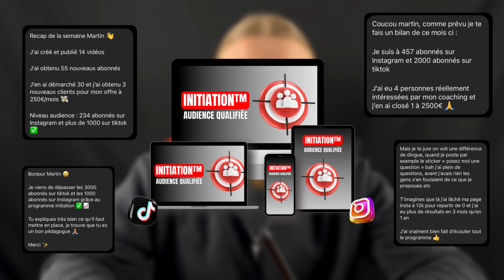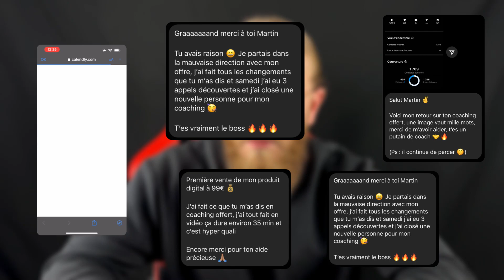Comment créer une formation en ligne en 24h en 2024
Je te montre comment créer une formation en ligne en seulement 24H en 2024 grâce à ces 5 étapes.

▬▬▬▬▬▬▬▬ Coaching offert 🎁 ▬▬▬▬▬▬▬▬

▬▬▬▬▬▬▬▬ La vidéo ▬▬▬▬▬▬▬▬

Découvre dans ma vidéo exclusive "Comment créer une formation en ligne en 24h" tous les secrets pour lancer ta formation en ligne rapidement et efficacement ! Que tu sois débutant ou expérimenté, cette vidéo est ta clé pour devenir un infopreneur prospère en 2024.

Tu rêves de vendre une formation et de te lancer dans le monde captivant des formateurs en ligne ? Je te guide pas à pas pour transformer ton savoir en une source de revenu lucrative. Apprends comment créer une formation en ligne, comment vendre sur internet, et surtout, comment faire fructifier ton expertise en un véritable business en ligne.

Si tu te demandes comment vendre une formation en ligne ou comment lancer ta formation en ligne, tu es au bon endroit. Je dévoile des stratégies éprouvées pour attirer des clients, optimiser tes ventes de formations, et maximiser tes profits. Rejoins la communauté grandissante des infopreneurs qui exploitent le potentiel d'internet pour gagner de l'argent sur internet.

Cette vidéo est plus qu'un simple tutoriel ; c'est un guide complet qui aborde des thèmes clés comme comment créer un business en ligne en 2024, comment faire une formation en ligne, et bien plus encore. Ne laisse pas passer cette opportunité d'accélérer ton succès et de réaliser tes ambitions de formateur.

Plonge dans l'univers de la formation en ligne et transforme ta passion en profit. Que tu sois ici pour apprendre comment créer, vendre, ou lancer ta formation en ligne, cette vidéo t'offre toutes les réponses. Ne rate pas cette chance d'élargir tes horizons, d'augmenter ta visibilité et de booster ton business en ligne dès aujourd'hui !

Ta réussite dans le monde digital commence maintenant. Transforme ton expertise en revenus et fais le premier pas vers la liberté financière avec mon guide complet sur "Comment créer une formation en ligne en 24h" !

▬▬▬▬▬▬▬▬ Chapitres ▬▬▬▬▬▬▬▬

00:00 Intro
00:35 Étape 1
04:40 Étape 2
07:43 Étape 3
09:37 Étape 4
10:40 Étape 5